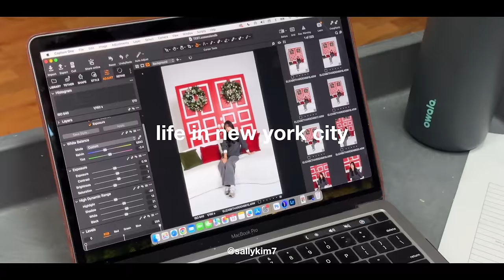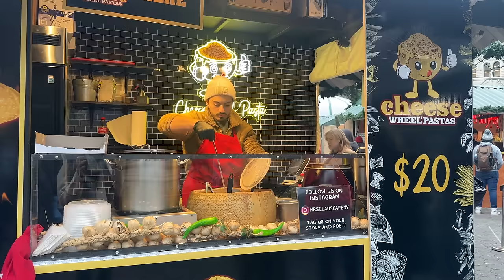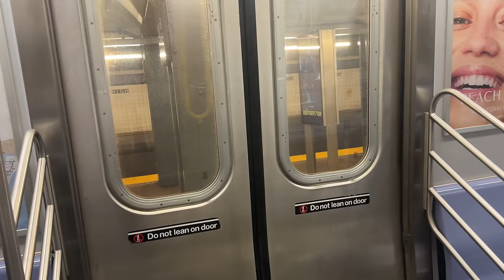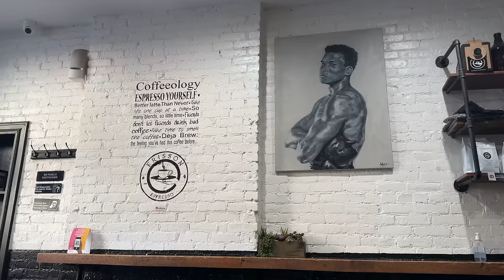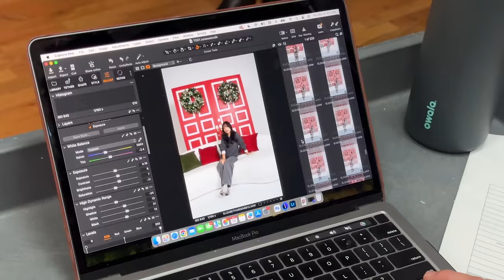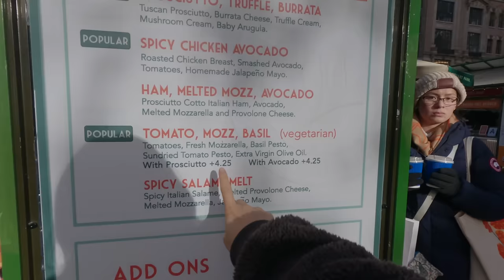pretending to be a new yorker for a week | NYC vlog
hello friends~ I am in NYC (again). I love this city soooo much - unlike my past NYC trips, this trip felt like a glimpse of what my life could look like if I ever moved and I had SO MUCH FUN! hope you enjoy ♡

» Eric Reprid (Come Back to Earth)